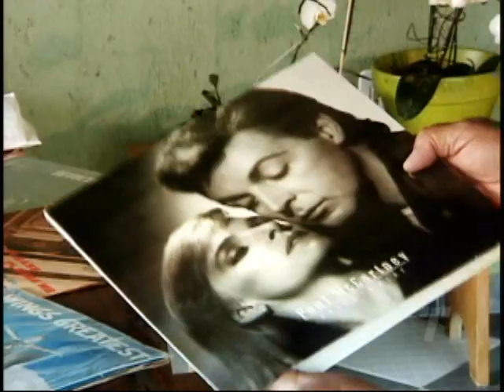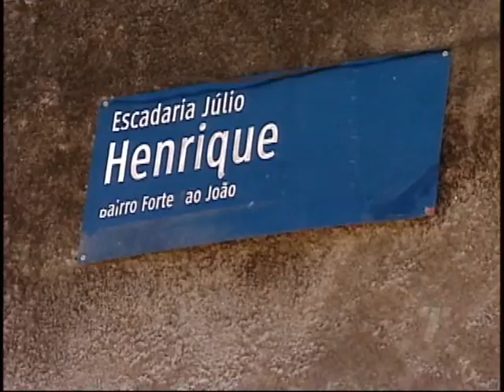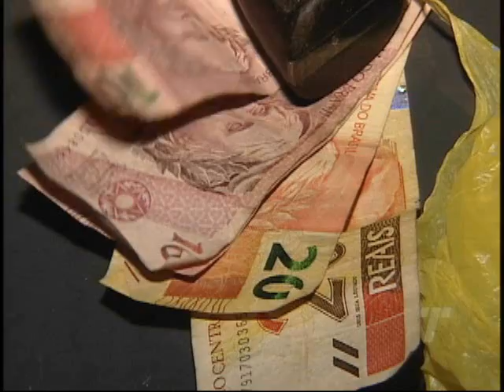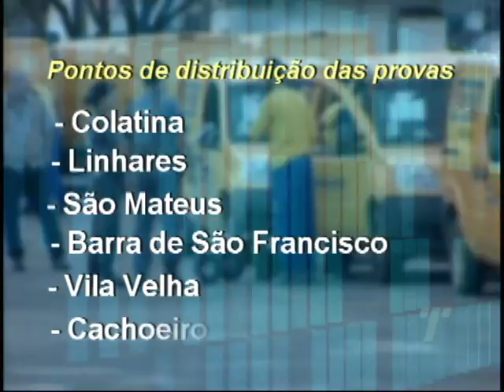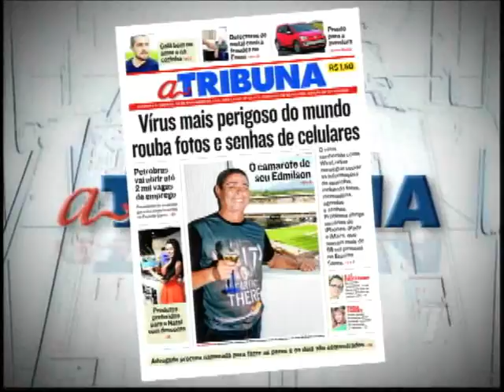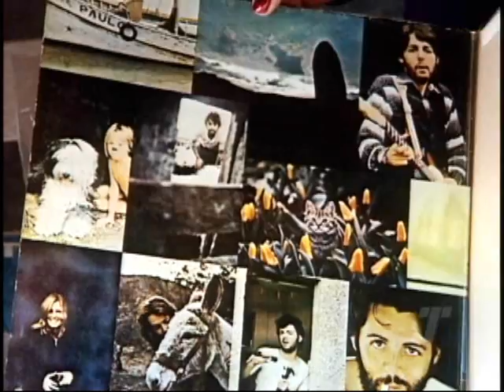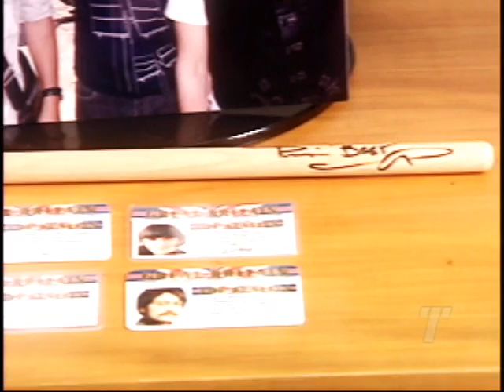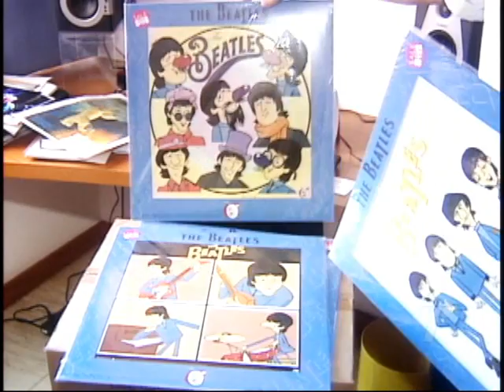Tribuna Noticias 1ª ed. na íntegra do dia 08/11/2014